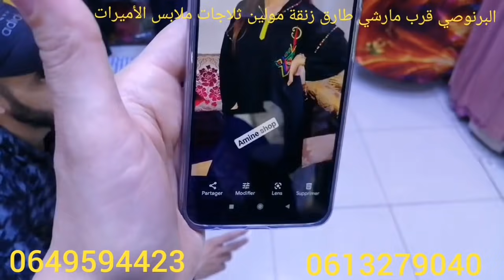🚨عاجل صولد في الجلابة ديال 200درهم غير130درهم🔥 قاندورات من💣 70درهم صولد في صرفيطات فيديو كلو صولد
العنوان محل ملابس الأميرات
قرب مارشي طارق زنقة مولين ثلاجات ملابس الأميرات: 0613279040